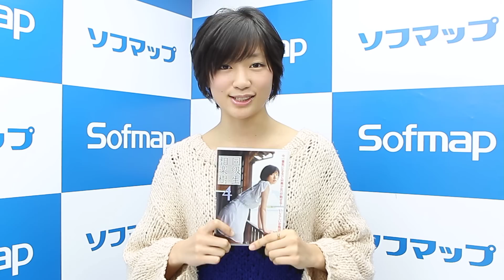相楽樹動画コメント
『同級生4』DVD発売記念イベント。
同級生というお話が4で完結なのかわからないんですけど、すごく最後まで素敵な終わり方になってるなと思いました。
DVDの内容は、自分が見た時は想像してたよりも、セリフとか会話をしてる感じの映像が多かったので、すごい物語ぽくなっていて、私が引っ越しをするってことを男の子にうまく言えないところとか、凄く見所じゃないかなと思いました。
1番の見所は、浴衣で灯籠の場所に呼び出して、引っ越しを上手く言い出せないところはぜひ見て欲しいです。